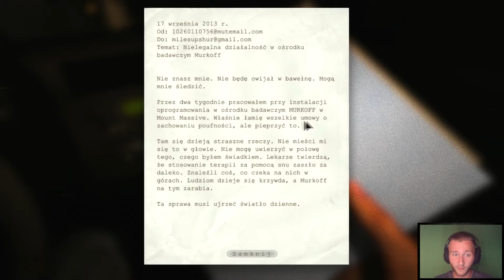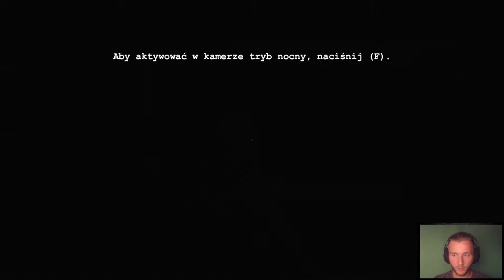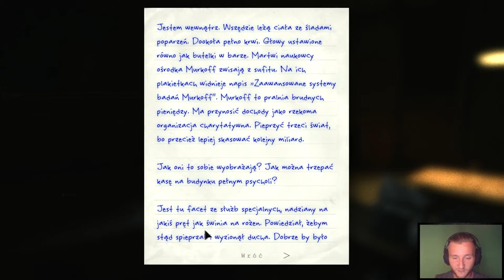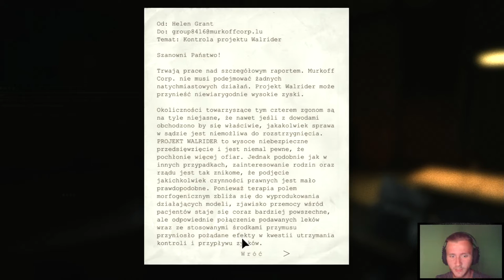Outlast Gameplay PL #1 - Diabelski Horror [ Let's Play / 1080p ]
Outlast Gameplay PL

Początek nowej serii Diabelskiego horroru, zapraszam do oglądania!

Zamierzasz kupić coś na G2A? Wspomóż mój kanał!

Outlast to pierwszoosobowy survival horror. Jest to debiutancki projekt zespołu Red Barrels, założonego przez ludzi, którzy pracowali wcześniej nad takimi seriami jak Prince of Persia, Assassin’s Creed, Splinter Cell oraz Uncharted. Akcja toczy w Stanach Zjednoczonych. Fabuła opowiada o losach zakładu dla obłąkanych, zlokalizowanego w stanie Kolorado. Przez długie lata budynek ten stał opuszczony, ale niedawno wykupiła go korporacja Murkoff, która otworzyła w tym miejscu ośrodek badawczy. W Outlast wcielamy się w dziennikarza o imieniu Miles Upshur, który dostaje cynk, że w zakładzie dzieją się dziwne rzeczy. Chcąc odkryć prawdę, włamuje się on do ośrodka i szybko odkrywa, że na miejscu przeprowadzane są nie tylko zakazane eksperymenty medyczne, ale również bluźniercze rytuały. Bez żadnej broni, wyposażony wyłącznie w kamerę i kilka zapasowych baterii, Miles wkracza do budynku, który wita go krwawymi scenami niedawnej masakry. Ktoś – lub coś – zabija pensjonariuszy i personel ośrodka, a jedyni żyjący świadkowie tych przerażających zbrodni są zbyt mocno zaburzeni, by służyć jakąkolwiek pomocą. Outlast czerpie pełnymi garściami z twórczości Clive’a Barkera i estetyki gore. Pełno w nim brutalności, krwi, wnętrzności, odrąbanych kończyn i poważnie okaleczonych ciał, jednak autorom udało się uniknąć przerysowania tych elementów. Duża w tym zasługa pozostawienia miejsca dla wyobraźni graczy - twórcy często korzystają z niedopowiedzeń, spotęgowanych za pomocą odpowiednio dobranych efektów dźwiękowych oraz mrocznej grafiki. Akcja gry ukazana jest z perspektywy pierwszej osoby. Tytuł łączy typowo przygodówkowe zwiedzanie lokacji i rozwiązywanie zagadek z elementami zręcznościowymi. Sekwencje akcji sprowadzają się głównie do uciekania oraz ukrywania przed nieprzyjaciółmi i w interesie gracza jest unikanie bezpośrednich konfrontacji. Wrogowie są nie tylko bezwzględni, ale również całkiem inteligentni i przeżycie spotkania z nawet jednym z nich wymaga sporo sprytu. Zagadki i zadania logiczne postawione przed graczem polegają głównie na odnajdywaniu przełączników i zaworów, a czasami również kluczy lub magnetycznych kart dostępu do drzwi. Grając w Outlasta, nie można zabłądzić, ponieważ fabuła jest liniowa. Dzięki temu zabiegowi gra nie traci na swojej dynamice.